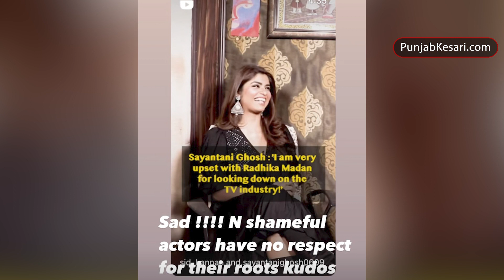Sayantani Ghosh के बाद Ekta Kapoor का फूटा Radhika Madan पर गुस्सा, इस बात पर लगाई फटकार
In a latest interview, Radhika Madan gave a statement regarding the TV industry. But because of this statement, she is facing a lot of criticism. Earlier, actress Sayantani Ghosh, while reacting to this comment of Radhika Madan, said that she should not have spoken like this for TV, because she has also become a Bollywood star from TV itself. At the same time, now Ekta Kapoor has also expressed displeasure over Radhika's statement. Ekta Kapoor called Radhika's statement full of shame and praised Sayantani Ghosh.